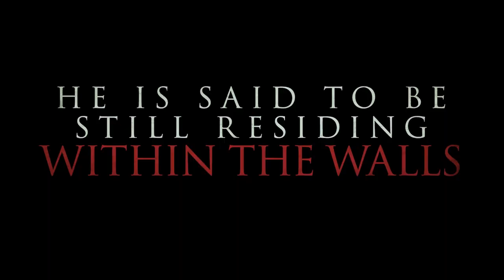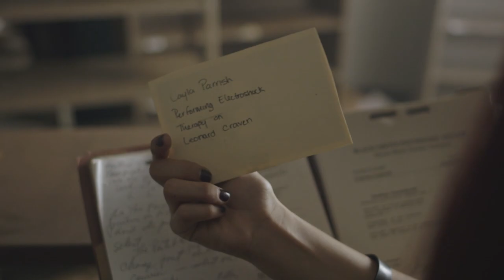INVESTIGATION 13 Official Trailer Horror Movie 2019 - Meg Foster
Screen icon Meg Foster (“Twin Peaks”, They Live) stars in director Krisstian de Lara’s mesmerizingly unnerving Investigation 13, premiering on digital and DVD this September from Uncork’d Entertainment.

Incorporating traditional narrative story-telling, as well as numerous forms of pioneering technology, including found footage, hand-held cameras, surveillance cameras, and smart glasses, Investigation 13 is a new-age fright-fest chronicling the tale of a group of college science students investigating the urban legend of The Mole Man, an ex-patient said to still be residing within the walls of the Black Grove Asylum. When members of the group start missing, they soon learn that this myth is more real than they thought, making this 13th investigation one they will come to regret.

From Gorilla Studios, Investigation 13 also stars Stephanie Hernandez, Patrick Flanagan, Robert Paget, William Alexander, Giordan Diaz, Jesse Ramos and Peter Aratari as ‘The Mole Man’.

Clay Smith wrote the original screenplay, Rolando Vinas and de Lara wrote the most recent version.

Investigation 13 On VOD and DVD September 10 from Uncork’d Entertainment.